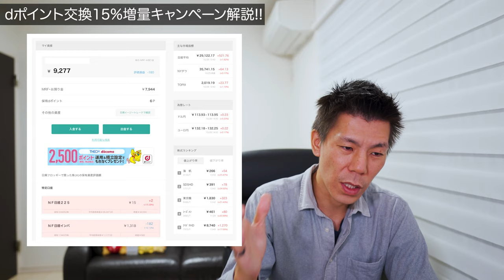2021年もきた!!dポイント交換15%増量キャンペーン解説!!現金化ルートも解説します!!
2021年10月25日に発表されたdポイント交換15%増量キャンペーン解説です。dポイント期間限定ポイントは現金化ルートもできた2021年はないかなと思っていましたが無事発表されましたね！

✅日興フロッギー＋ドコモはポイントサイトハピタスに案件あります。
0ポイントですが1件のカウント入りますので、ゴールド修行のカウント入りますので利用していきましょう。

検索窓で日興と検索してください。
🔥上記から登録すると私に紹介ポイントが付与されますのでご了承下さい。

10万円決済+3,000P
20万円決済+10,000P
40万円決済+27,000P
40万円決済分+4,000P

☑️使用機材